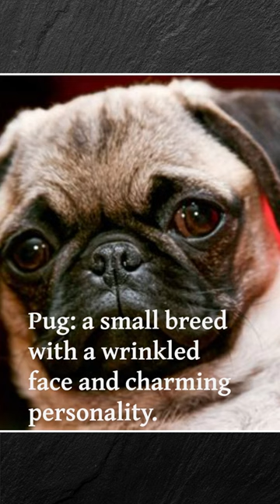My Top Ten Small Dog Breeds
Pomeranian: small and fluffy with a distinctive "fox-like" face.
French Bulldog: a small breed with a distinctive "bat-like" ears and expressive face.
Corgi: a small, sturdy breed with short legs and a big personality.
Shih Tzu: a small, fluffy breed with long hair and a playful personality.
Cavalier King Charles Spaniel: a medium-sized breed with a sweet expression and long ears.
Pug: a small breed with a wrinkled face and charming personality.
Bichon Frise: a small, fluffy breed with a cute button nose and playful demeanor.
Beagle: a medium-sized breed with adorable floppy ears and a friendly disposition.
Boston Terrier: a small breed with a distinctive tuxedo-like coat and loving personality.
Dachshund: a small breed with a long body and short legs, known for its playful and curious nature.